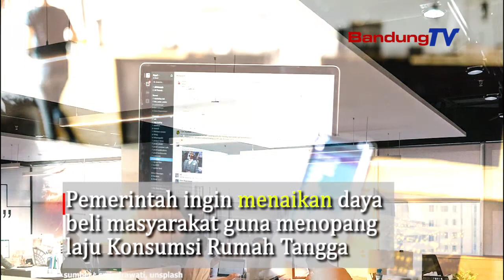Karyawan Swasta Bergaji di Bawah 5 Juta Rupiah akan Diberi Santunan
Pemerintah pusat akan mempercepat penyerapan anggaran Pemulihan Ekonomi Nasional (PEN). Cara tersebut yakni pemberian Santunan bagi para pegawai yang bekerja di sektor swasta. Rencananya, santunan tersebut bagi pegawai atau karyawan swasta dengan Gaji di bawah Rp 5 juta per bulan.
Menteri Keuangan-Sri Mulyani mengatakan anggaran yang disiapkan pemerintah sebesar Rp 31,2 triliun.